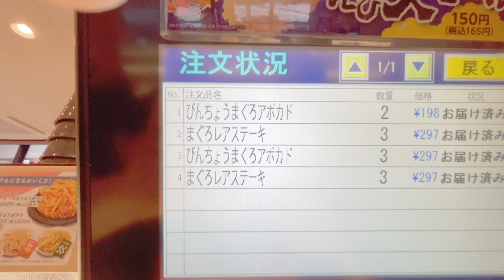Please subribe♡✨【大食い】はま寿司 １人 寿司 まぐろ アボカド レアステーキ 食 mukbang ASMR Japan Real Eating Sounds iphone apple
大阪で生活中のまさかずです！

日本のいろんな食品や商品を紹介しています。
不器用ですが全力で夜食テロに挑戦していきます

(๑•̀ㅂ•́)و✧

毎週「月・火・水・木・金・土・日」毎日更新！

「masakazuTV ASMR」チャンネルをご覧いただき、ありがとうございます。
何でもチャレンジしていきます。
頑張っていきますので、応援をよろしくお願いいたします。

Amazon、思ったより良い製品が販売してるので「僕が実際に持ってるモノ」の中で間違いないアイテムを紹介します！

値段に関わらず後悔しないモノばかりなので、ぜひ。

Amazon はコレを買え！

■ガジェット
ECOVACS(エコバックス）DEEBOT ロボット掃除機

Amazonベーシック モニターアーム

iWALK モバイルバッテリー

YA-MAN(ヤーマン) メディリフト アクア

iPhone 11 用クリアケース

iPad Air 4 ペーパーライク 保護フィルム

■日用品
めぐりズム蒸気でホットアイマスク 無香料 16枚入

ナノマスク AirQUEEN

■食品
カップヌードル トムヤムクンヌードル 75gx12個

海鮮四色丼 海の幸4品セット

カゴメ 野菜の保存食セット

ヤガイ お徳用カルパス 140g×3袋

SOLIMO シーチキン マイルド 70g ×12缶